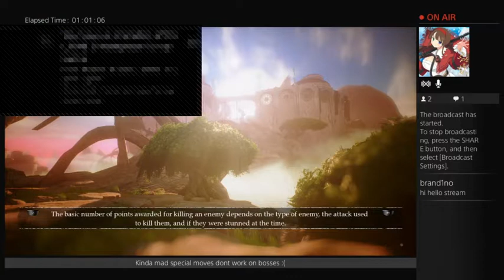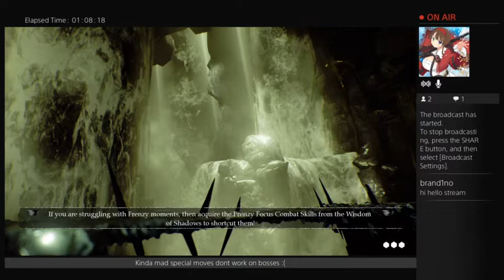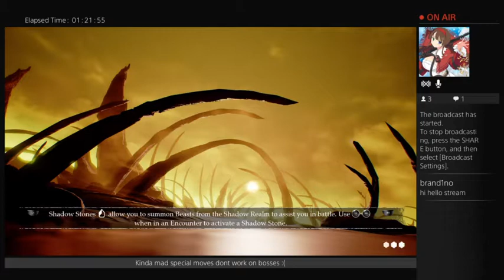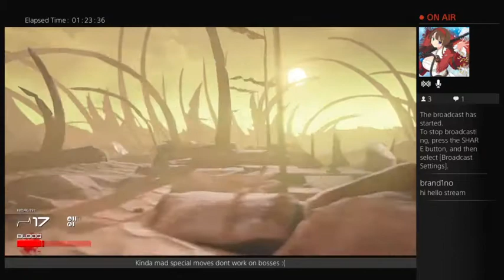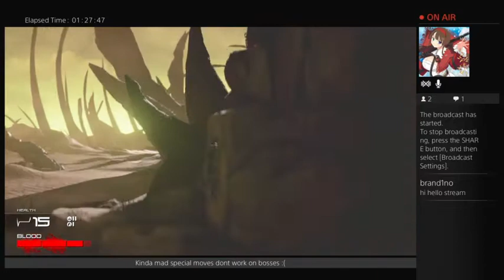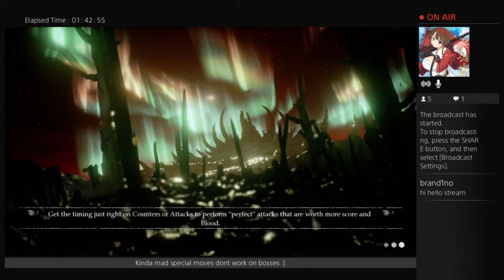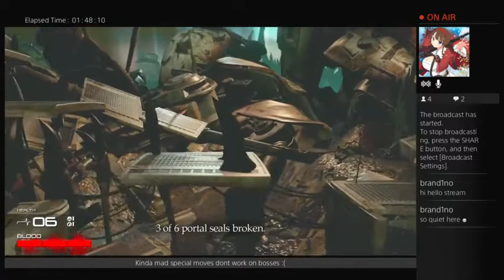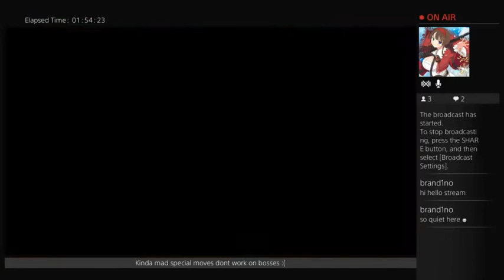[PB] Shadow of the Beast Any% speedrun 44:10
I will probably pick this game up again if someone beats my time or get 40:XX single segment. Game is really fun.